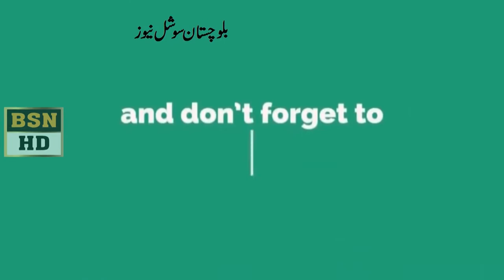FEDERAL MINISTER OF STATE FOR PARLIAMENTARY AFFAIRS MR. ALI MUHAMMAD KHAN SPEECH AT QUETTA